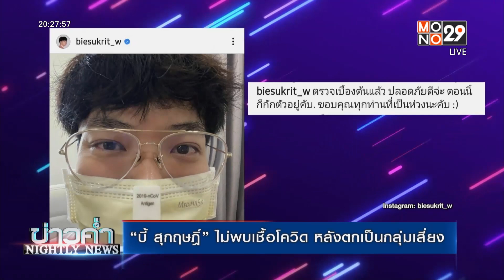บี้ สุกฤษฎิ์ ไม่พบเชื้อโควิด หลังตกเป็นกลุ่มเสี่ยง | ข่าวค่ำ NIGHTLY NEWS | 19 ก.ย. 64